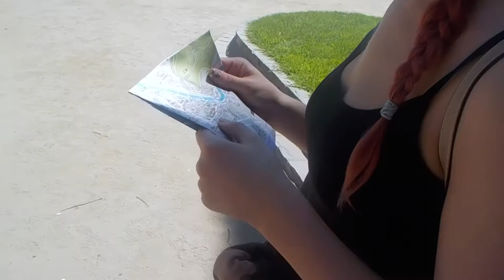The most amazing views in Santiago | CHILE TRAVEL VLOG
NEW INSTAGRAM HANDLE: @NALBATRAVELS (sweetpinkalba no longer exists!!)

Check out our blog here to find out about the top things to do in Santiago